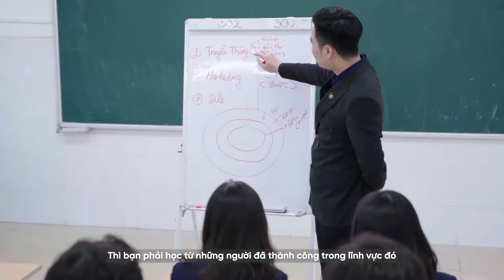Lớp 12 nên biết! Chọn ngành và chọn trường không quan trọng bằng chọn "Thầy" | CVG Business School